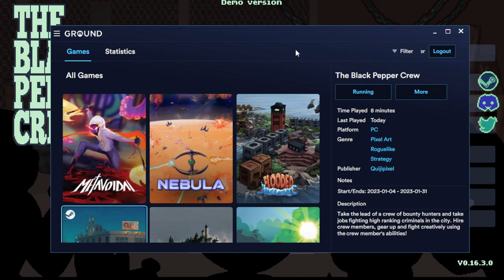ROGUELITE Y ESTRATEGIA POR TURNOS DE UNA BANDA DE CAZARRECOMPENSAS • The Black Pepper Crew